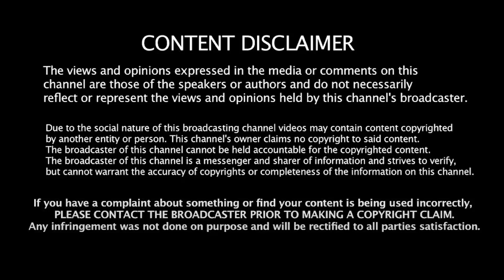ஆர்.எஸ்.எஸ் அதிர்ச்சி! Stalin வைத்த செக்! | Sangathamizhan (VCK) Interview | Thiruma | BJP | RSS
ஆர்.எஸ்.எஸ் அதிர்ச்சி! Stalin வைத்த செக்! | Sangathamizhan (VCK) Interview | Thiruma | BJP | RSS | liberty tamil